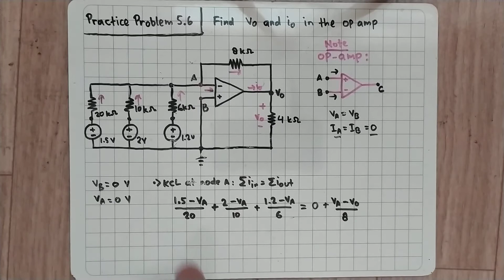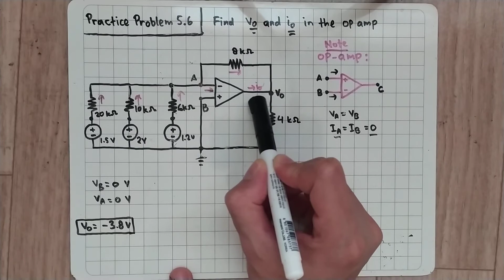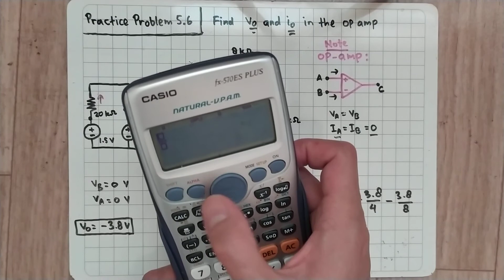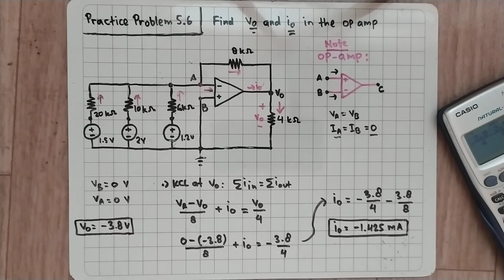Practice Problem 5.6 Fundamental of Electric Circuits (Sadiku) 5th Ed - Op-amp - Summing Amplifier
Find vo and io in the op amp circuit shown in Fig. 5.23